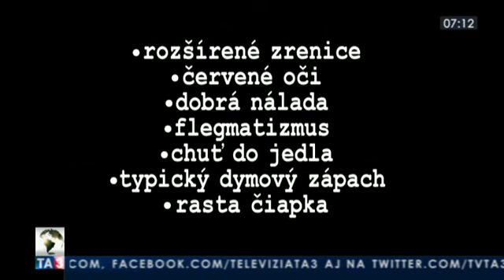Je to o tebe! Marihuana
Príznaky bez užitia drogy: nespavosť, nervozita, zmena správania, výbušnosť, podráždenosť, agresivita Viac na